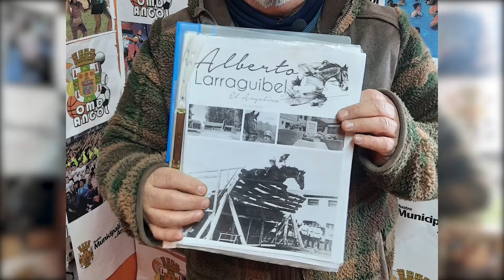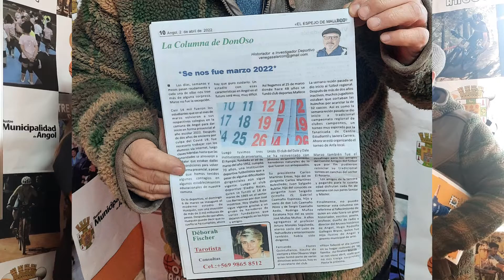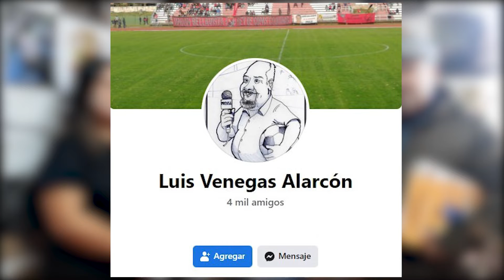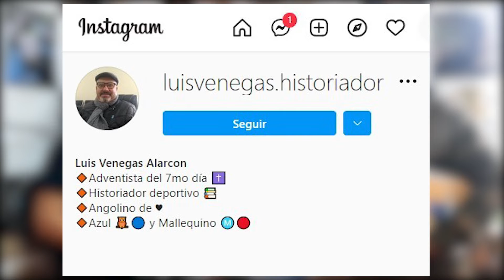Luis Venegas Alarcón - Historiador Deportivo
⚡ ENERGÍZATE CON LA OMD ⚡
Programa Deportivo

Disfruta junto a nosotros de ésta increíble iniciativa para conocer los diferentes panoramas y actividades que se realizarán durante el año para toda la Comunidad Angolina 🏃‍♀️❤️